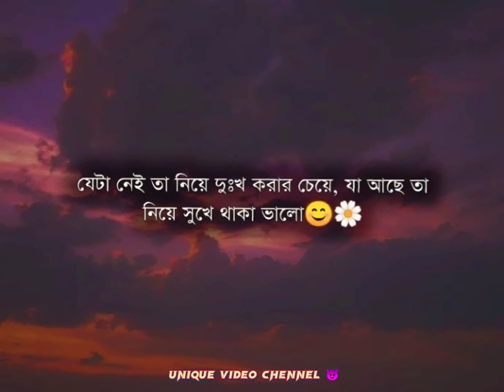TIK Tok 🥀❤️ Status video